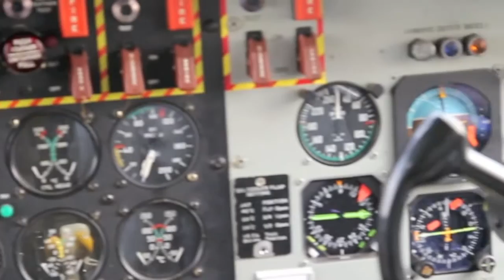Buffalo Ice Pilots in Kelowna for Water Bombing Training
Buffalo Ice Pilots recently spent some time in Kelowna, taking advantage of Kelowna International Airport and an unfrozen Okanagan Lake to do some water bombing training. KelownaNow reporter Ben Gumienny caught up with Scott Blue, an Ice Pilot who flies a large Buffalo plane.